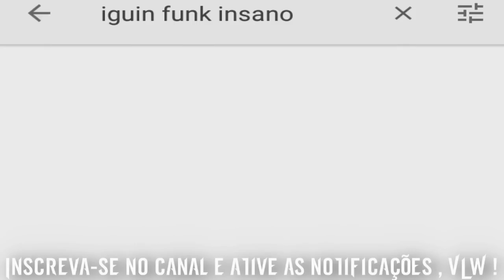MC Melqui e MC Kekel - Piranha (Perera DJ) Música nova 2016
Faça sua Assinatura :
Artistas : MC Melqui e Kekel
Prod : DJ Perera Original
Ano : 2016
Genero : FunkSp/FunkPutaria